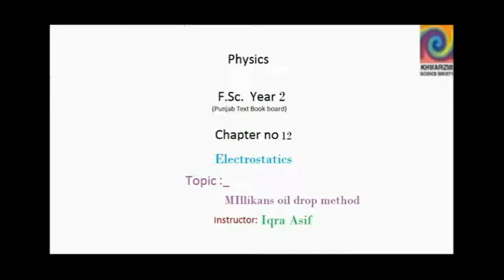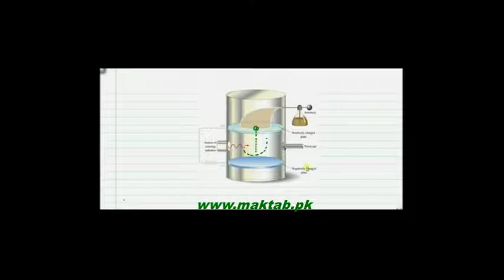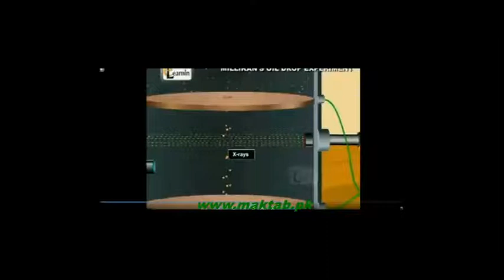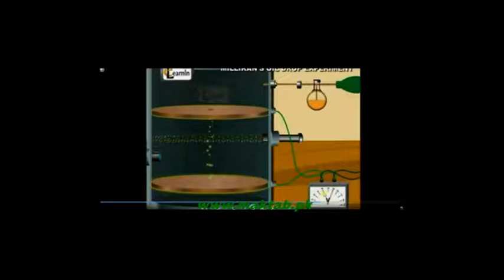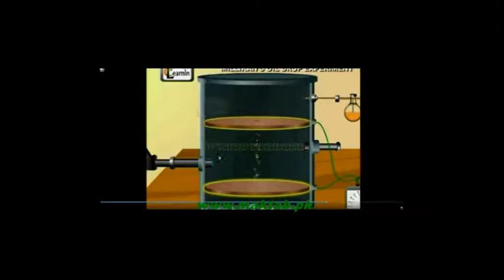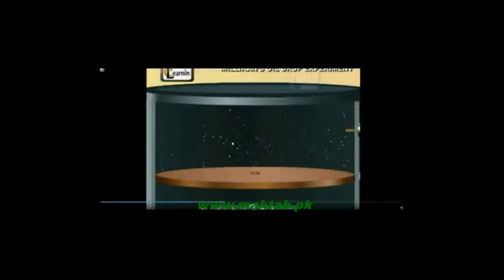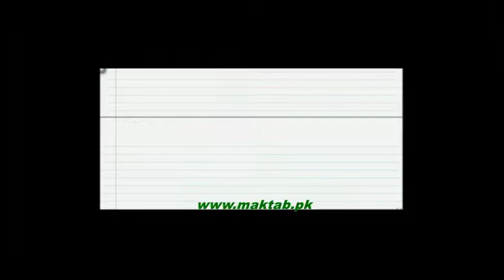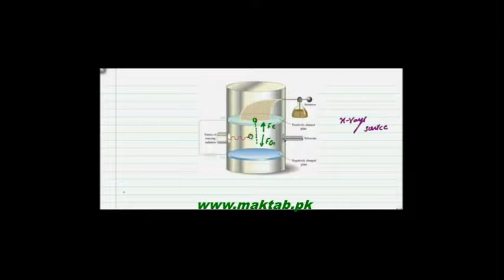FSc Physics Book2, CH 12, LEC 13: Millikan’s oil Drop Method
This video lecture from Electrostatics (F.Sc.Physics book 2) coves the topic of Millikan’s Oil Drop method ,which is used to determin the charge of electron mass of electron,charge of droplet , mass of droplet and also you will learn the applications of this method .Find more e-learning material and educational video lectures in Urdu at maktab.pk. These videos are free to use for promotional and commercial purpose by keeping the credits to Maktab.